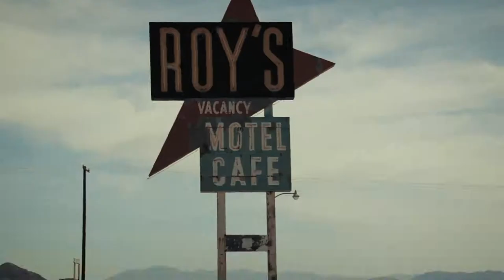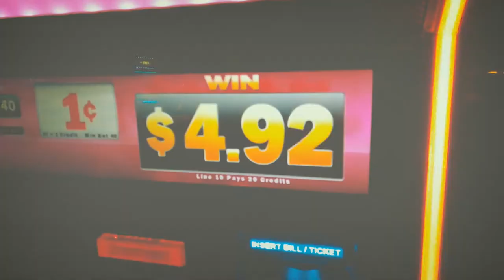Inside the Venetian Hotel, Las Vegas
For the next leg of our road trip we travelled up from Palm Springs to Las Vegas. We even managed to end up on the historical route 66 for part of journey passing through Rays Motel Cafe. Once we got to Vegas we visited some of the iconic hotels and took a ride on the gondola's with some newly weds??

We had such an amazing time in Vegas another place we will definitely come back to one day!